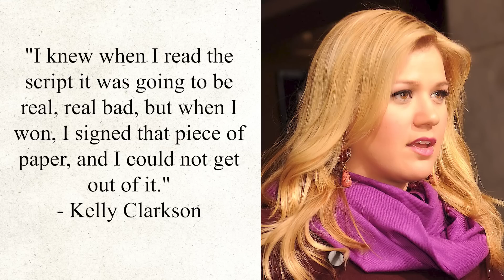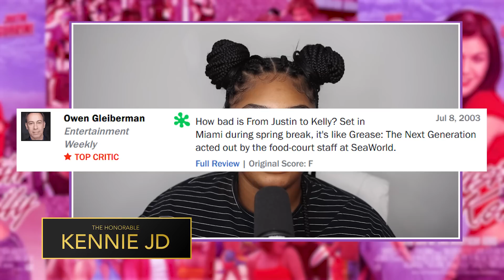KennieJD Watched From Justin to Kelly & It Did NOT Age Well | In Defense Of Ep. 22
On this episode of IDO, The Honorable Judge KennieJD watches musical rom-com "From Justin to Kelly" starring American Idol first season winner Kelly Clarkson and runner-up Justin Guarini. Nearly 20 years since its release, Kennie takes the bench to oversee this compelling hearing. How will she proceed with her final judgement? Tune in and watch to find out NOW!

This is In Defense Of! Step into the courtroom of the Honorable Judge KennieJD, where she presents the cases of poorly-rated flicks and box-office bombs to determine whether or not they are truly guilty of the sentencing they received! Episodes release Thursdays at 2PM EST.

More Butter is a digital media brand catered to the pop culture community. We're a place for people that love film, TV and other pop culture nonsense 🧈🍿